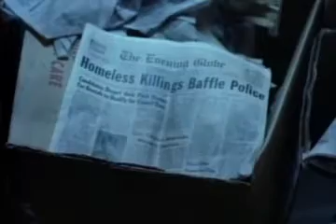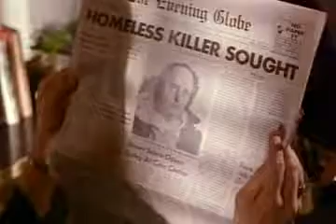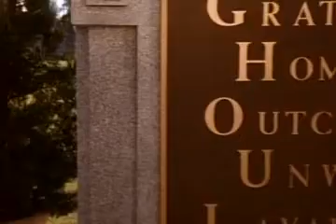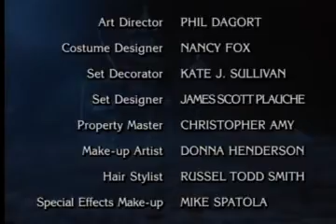Tales From The Crypt S03e10